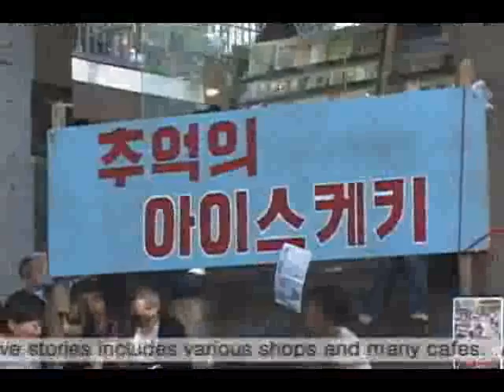文化に触れる場所を見つける